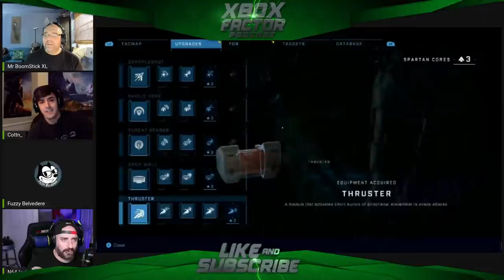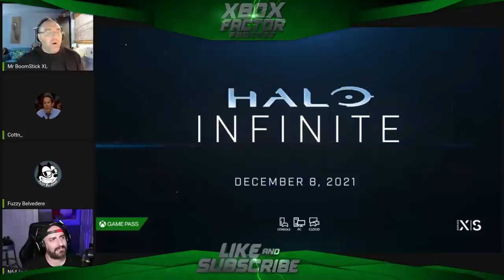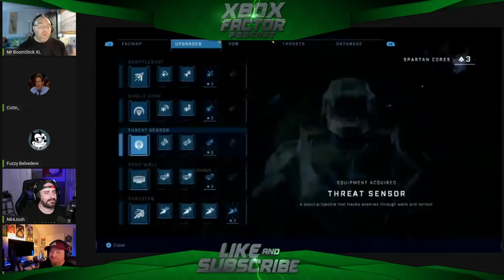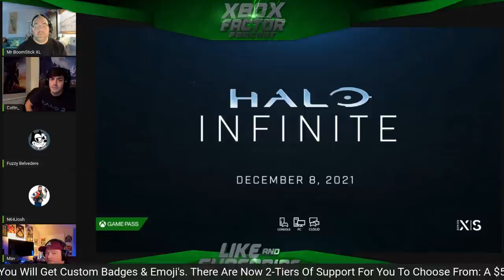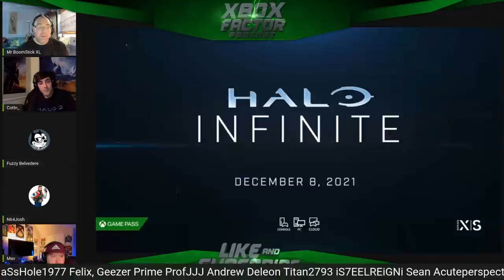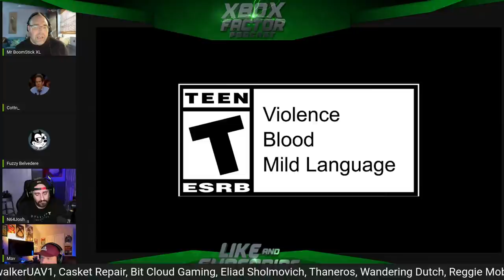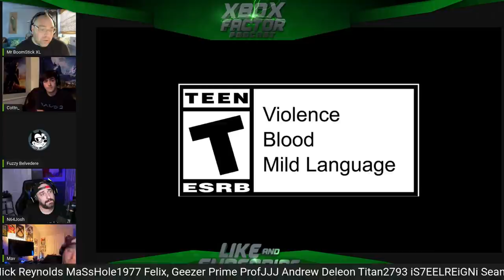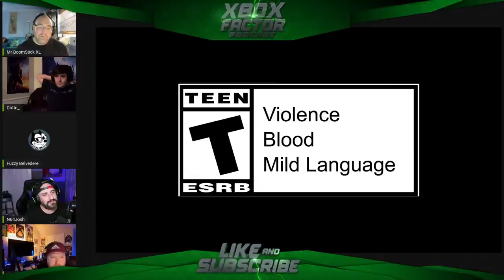Halo Infinite Single Player Reaction LIVE Stream Breakdown & Analysis!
Hello & welcome to Double Barrel Gaming. My name is Mr. BoomStick XL, and I've been the producer of this channel for about 4 years, with plans for many more! This channel Is dedicated to celebrating and discussing gaming in The Best Way Possible. We will NEVER use clickbait or console war nonsense to drive views, or subs. I'm honored to produce (4) weekly shows: Breakfast with BOOM (Friday mornings), The Xbox Factor Podcast (On Tuesdays & Thursdays) and now, Prime Time Gaming on Monday evenings. The topics are well-researched for accuracy & explained in full detail during every LIVE show. Each week I invite a panel that represents the best of the gaming community and introduce you to new voices on the scene. Double Barrel Gaming is a place for gamers to get the latest news and information in a positive community environment. Thank you for taking the time to check out the channel. I hope to see you soon!

Time Stamp Information:
01:00 Panel Intros
05:00 No Show Notes, the ENTIRE Episode was Halo Infinite Single Player Campaign Overview Coverage.
1: 35:00 Panel Outros and Special Message To The Community

His Pricing Is Fair and Unmatched In This Industry, Not Only Do I HIGHLY Recommend Him, He Is BoomStick Approved! Click The Above Links To Contract His Service, Tell Him BOOM Sent You!

Hit ME Up On:
Xbox LIVE: Mr BoomStick XL
PSN: MrBooMStickXL
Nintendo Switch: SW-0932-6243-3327